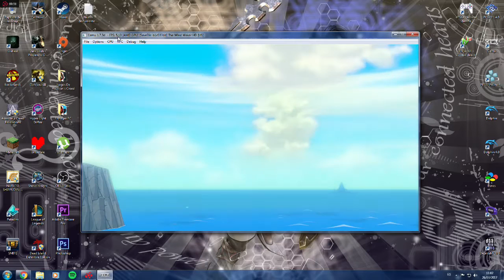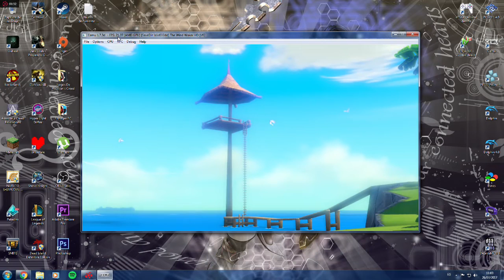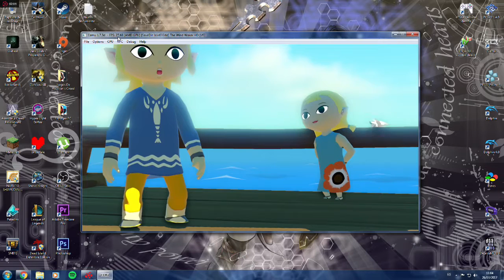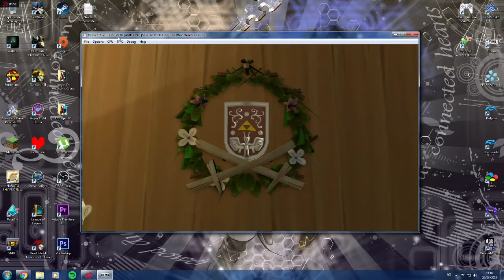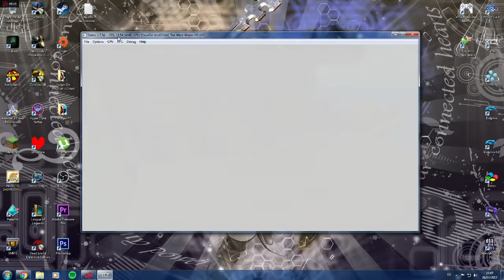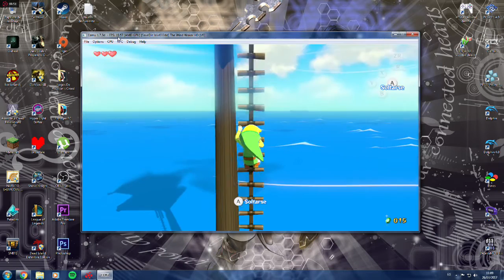The Legend Of Zelda Wind Waker HD | Test Cemu 1.7.3d | AMD A10 7860K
el test de hoy es de zelda wind waker hd de wii u en el emulador de wii u cemu versión 1.7.3d el juego se siente una mejoría pero aun tiene bajos fps pero va mejorando poco a poco.

2 vídeos diarios 1 gameplay (comentado) y 1 test o tal vez análisis excepto si no tenga tiempo.

sin grabar sube 2 o 3 fps mas dependiendo la zona se vuelve mas estable los fps y da menos bajones.

Mis Especificaciones De Pc:
AMD A10 7860K De Fabrica
2 de 4=8gb Ram 1866mhz (ddr3)
Grafica Integrada (1gb ddr5)

Calidad:
Todo Esta Tal Como Venia configurado El Cemu 1.7.3d

Si me quieren seguir en mi twitter hay siempre salen los nuevos vídeos cuando se hayan subido

Mi pagina de facebook si quieres darle like me ayudaria para seguir creciendo